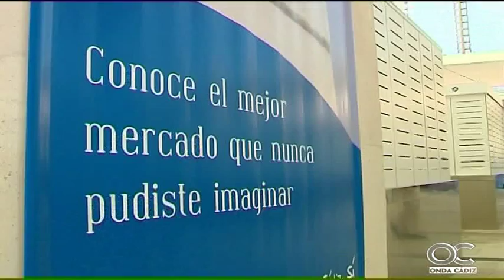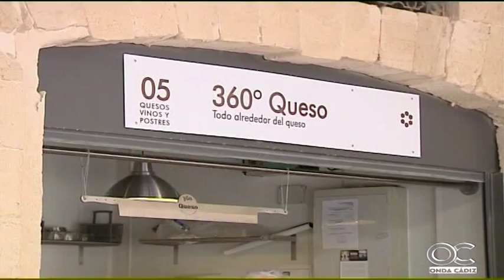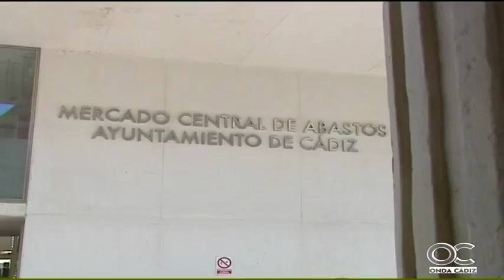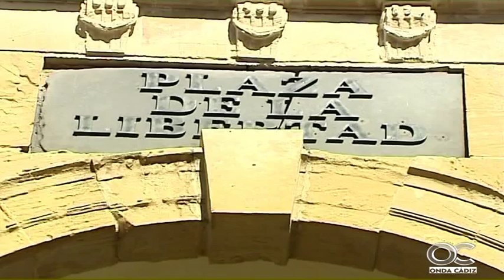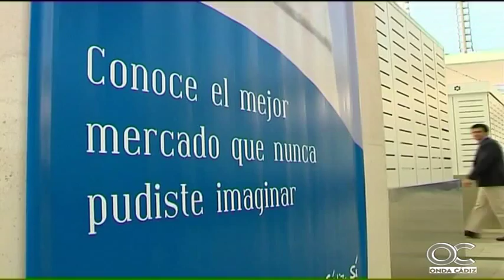GENTE DE CÁDIZ 08 10 15 3